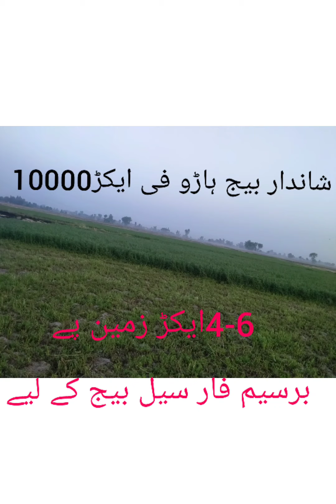برسیم فار سیل فی ایکڑ 10000 ہاڑو گرانٹڈ فی ایکڑ 10من سے زیادہ نکلتا ہے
Aslam o alikum kisy he friends mujy sport krny k liy mira chanil subscrib krna